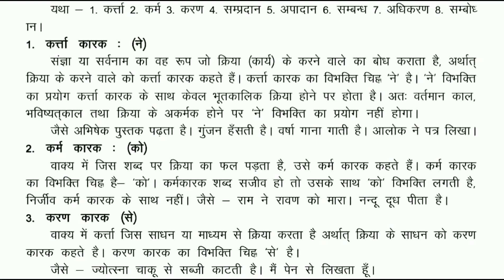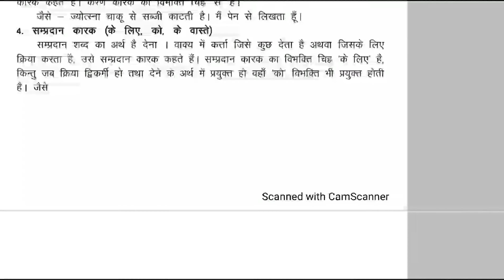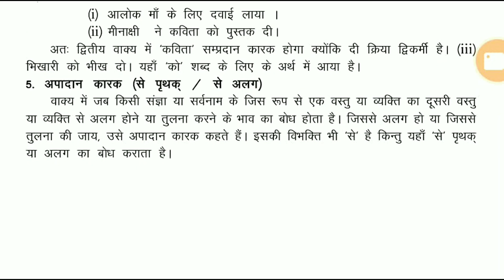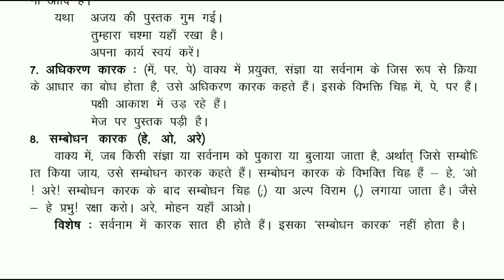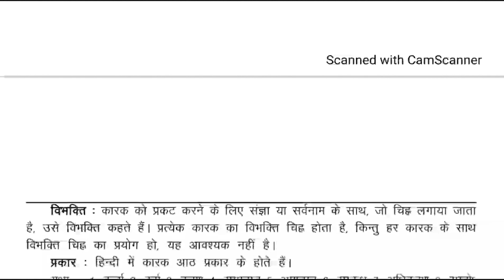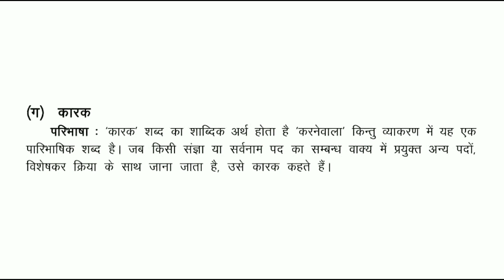कारक नवीन हिन्दी व्याकरण एवम रचना